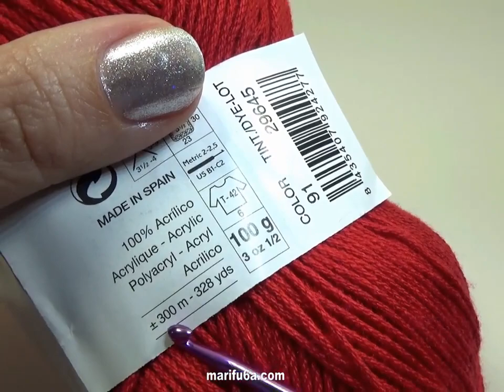How to crochet tulip stitch simple tutorial by marifu6a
In this video I show how to crochet simple  tulip stitch simple tutorial by marifu6a